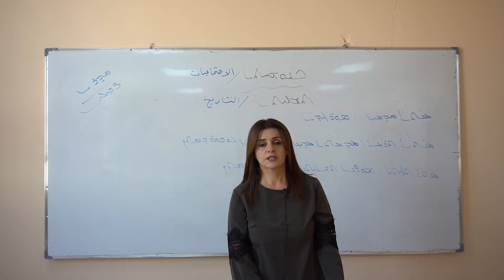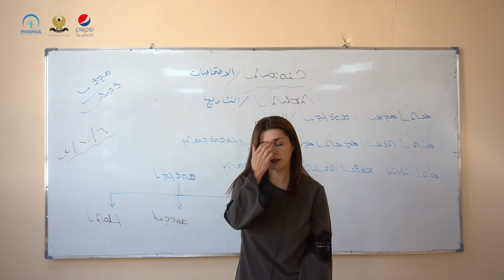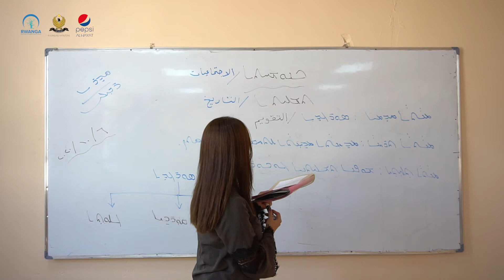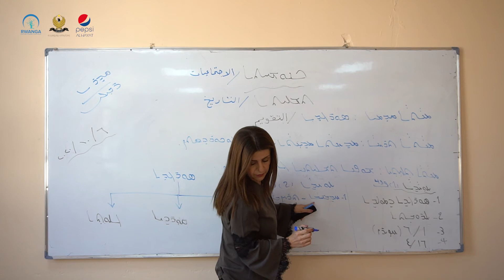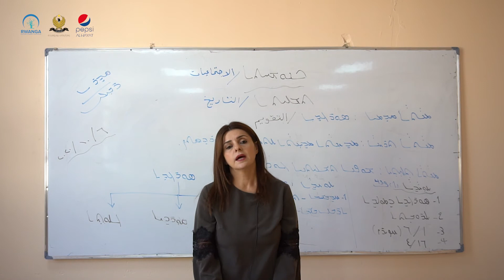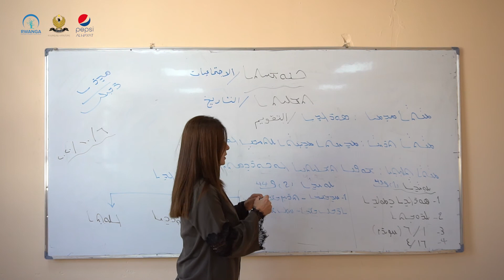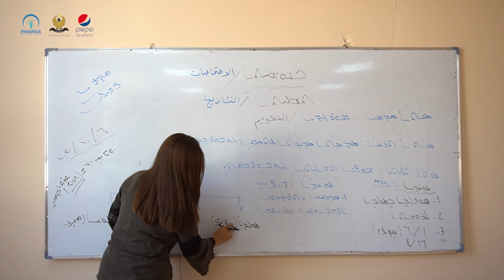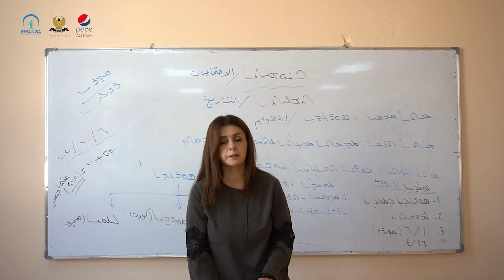کۆمەڵایەتی پۆلی ٤ - وانەی ٦(خوێندنی سریانی)